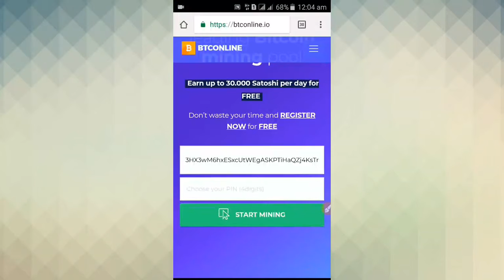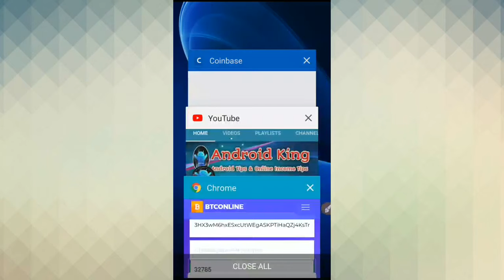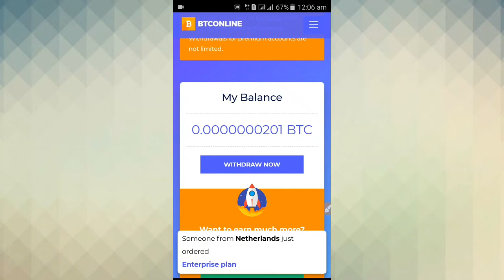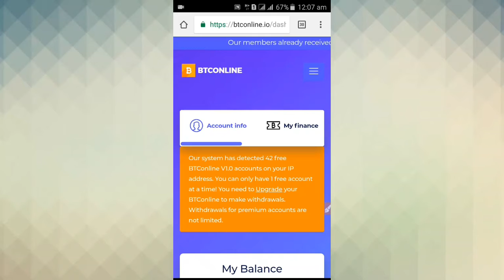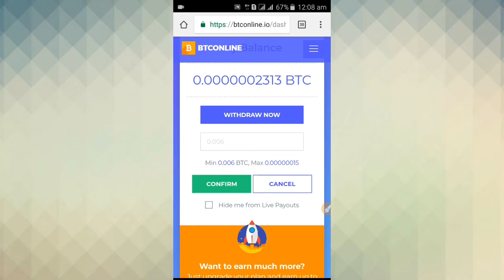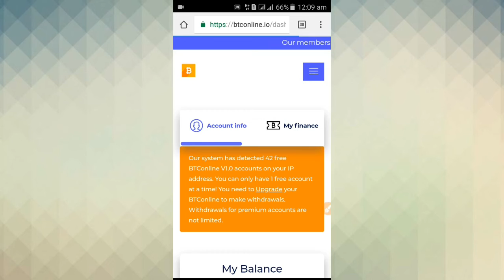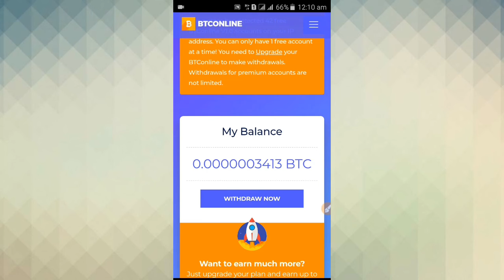শুধুমাত্র একাউন্ট খুলেই সারাজীবন BTCONLINE এ ইনকাম করুন কোনপ্রকার কাজ ছাড়াই।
শুধুমাত্র একাউন্ট খুলেই সারাজীবন BTCONLINE এ ইনকাম করুন কোনপ্রকার কাজ ছাড়াই। পেমেন্ট প্রুফ

আশা করি সবার মাঝে শেয়ার করবেন।
ভিডিও টা যদি ভাল লাগে তাহলেই লাইক করে কমেন্ট করে জানাবেন যে কোন কথা,
আপনাদের সহযোগীতা আমি সব সময় কামনা করি।

Btc income,

bitcoin income,

online money,